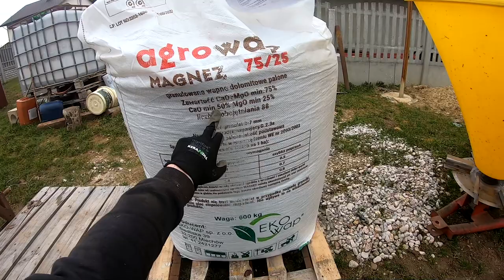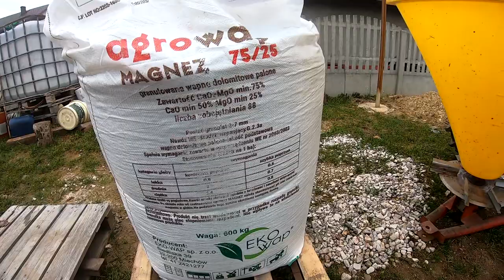Rozsiewanie wapna - Aktualizacja prac przy Wladimircu T-25 !